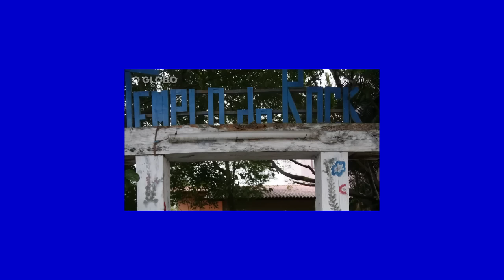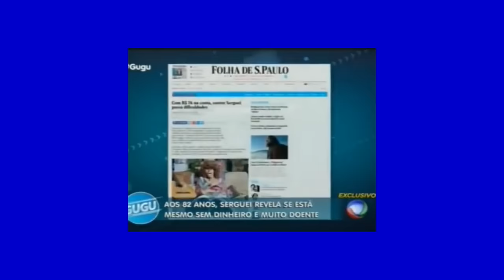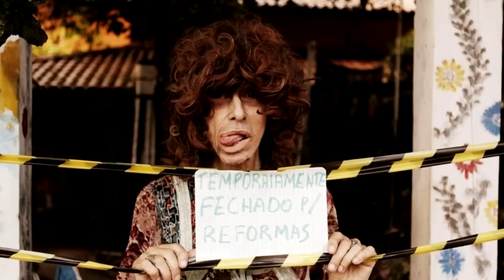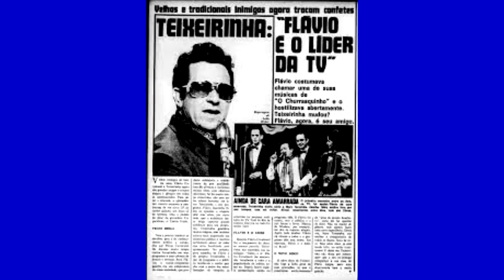Ele gastou todo seu dinheiro e morreu pobre . SERGUEI A LENDA DO ROCK BRASILEIRO.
Sérgio Augusto Bustamante (Rio de Janeiro, 8 de novembro de 1933 — Volta Redonda, 7 de junho de 2019),[1] mais conhecido como Serguei, foi um cantor e compositor brasileiro.[2] Segundo o Cravo Albin, apesar de nunca ter obtido um grande sucesso comercial, é considerado uma lenda do rock brasileiro e também o precursor brasileiro do visual andrógino em shows.[2]

Biografia
Nascido na cidade do Rio de Janeiro, era filho único de um executivo da IBM, Domingos Bustamante, e da dona de casa Maria. Nos anos 90, Serguei visitava regularmente Dona Maria que ainda conservava seu apartamento na Barra da Tijuca. Na infância, ele teve um amigo russo que lhe chamava de "Sergei" (em russo: Сергей, variação de "Sérgio" em russo), porque tinha dificuldade em pronunciar seu nome corretamente, passando assim a usar a variação do nome como nome artístico em sua carreira.

Aos 12 anos, foi morar com Lia Anderson, sua avó materna, em Long Island, Nova Iorque, onde participou de festivais estudantis. De volta ao Brasil, em 1955, trabalhou no Banco Boavista (onde foi demitido), e depois como comissário de bordo na Loyd Aéreo, Cruzeiro do Sul, Panair (onde foi demitido após derrubar uma bebida sobre Gina Lollobrigida)[3] e Varig, sendo também demitido após uma bebedeira em Madrid, na Espanha.[2]

Em uma entrevista dada em 2009 no Programa do Jô, Serguei revelou que adorava cantar durante os voos: "Cantava a bordo. Uma vez imitei a Dalva de Oliveira. Mas eu cantava rock, Elvis Presley, ...", disse.[4]

Carreira